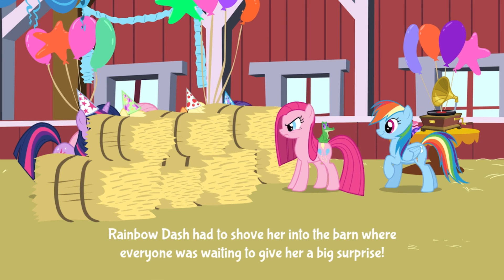My Little Pony Animated Books - Party of One FULL BOOK!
Join us on a PlayDate with our friends from My Little Pony!

Who throws better parties than Pinkie Pie? Having just finished one celebration, Pinkie Pie sets off to invite all of her favorite ponies to a NEW party, but suddenly every pony seems to be QUITE busy. What’s going on? Join the investigation as Pinkie Pie visits her My Little Pony friends looking for clues.

Check out the full app experience by visiting the App Store!